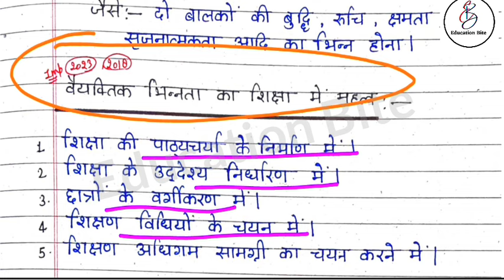Deled first Semester Bal vikas class-13 / वैयक्तिक भिन्नता / Individual differences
Deled first Semester बाल विकास class / वैयक्तिक भिन्नता / Individual differences

अगर आप Deled 1st सेमेस्टर के नोट्स खरीदना चाहते हैं तो आप इस नंबर 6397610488 (Prafull Gupta )पर 250rs phone पे या गूगल पे कर सकते है, उसके बाद आपको पेमेंट का स्क्रीनशॉट टेलीग्राम पर इसी नंबर पर भेजना है जहां आपको 1st सेमेस्टर के नोट्स वाले ग्रुप में जोड़ दिया जायेगा 👍